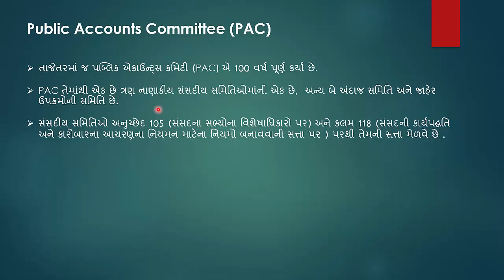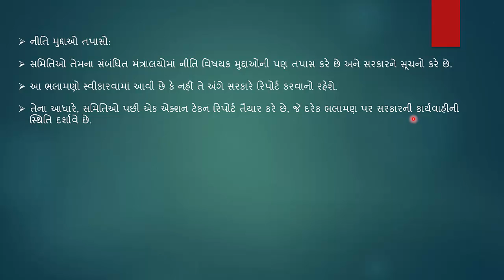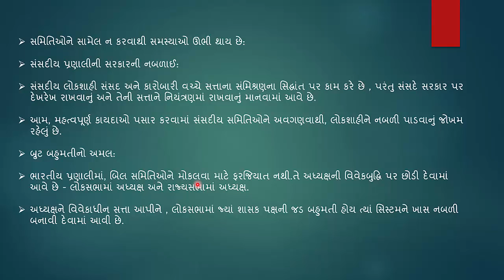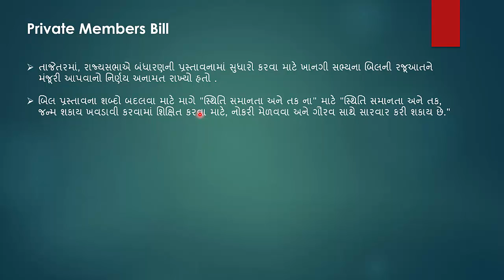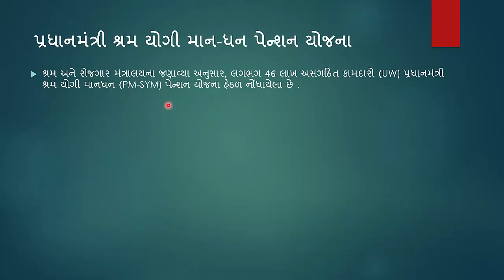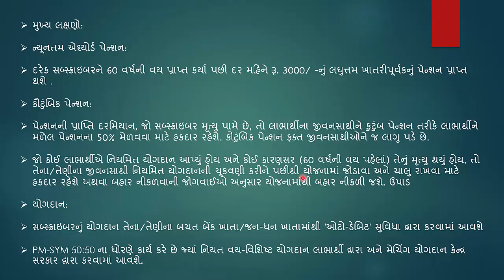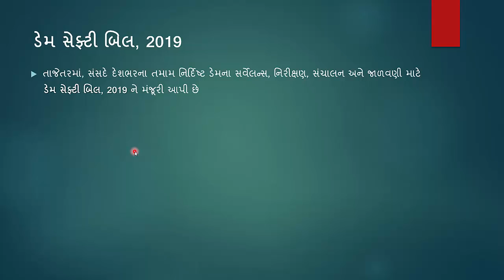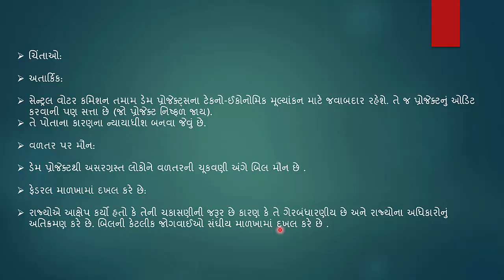GUJARATI CA PART 60